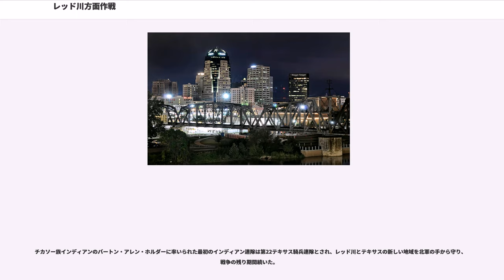レッド川方面作戦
レッド川方面作戦（レッドかわほうめんさくせん、英:Red River Campaign、あるいはレッド川遠征、英:Red River Expedition）は、南北戦争中の1864年3月10日から5月22日にルイジアナ州のレッド川沿いで戦われた一連の戦闘である。この作戦は北軍の先手で始まり、北軍はナサニエル・バンクス少将の30,000名の部隊、南軍はリチャード・テイラーの6,000名から12,000名の部隊の間で争われた。

この作戦は元々北軍の総司令官ヘンリー・ハレックの発案であり、これを引き継いだユリシーズ・グラント中将がバンクスのメキシコ湾岸軍30,000名を使いアラバマ州モービルを占領することで、南軍の主力を包囲してしまおうという作戦に転用した。結果は北軍の惨憺たる失敗に終わり、お粗末な計画と管理の誤りによって特徴づけられ、一つの目的も十分に達成されなかった。テイラーは小さな軍隊でレッド川を守り、この戦争の中でも南軍の最も輝かしい成功の一つと考えられている。しかし、マンスフィールドの戦いでの南軍勝利の後、テイラーの直接の上官、エドマンド・カービー・スミス将軍の決断によって、テイラー軍で退却するバンクス軍を追撃する代わりにその半分を北のアーカンソー州に送ることになり、テイラーとスミスの間の反目を生み出すことになった。

北軍はこの方面作戦の開始時に3つの目的を持っていた。

ワシントンにおける戦略家達は東部テキサス州を占領しレッド川北部を支配すれば、テキサス州をアメリカ連合国の他の部分から切り離してしまえると考えた。テキサスは南軍が大いに必要とする銃、食糧その他の物資の供給元だった。

また、フランスのナポレオン3世がメキシコに送った25,000名のフランス軍がマクシミリアン皇帝の指揮下でテキサスの南軍と合流する可能性があり、南軍のミシシッピ圏方面軍に援軍を送るにはレッド川がその入り口に使われる怖れがあった。フランス軍に関しては後に事実無根であることが分かったが、ヘンリー・ハレックやエイブラハム・リンカーン大統領がこの作戦を立てるときに考慮された要素と考えられてきた。

ハレックの作戦は1864年1月に完成し、バンクスがニューオーリンズから20,000名の部隊を率いてバイユー・テッシュ地域（ルイジアナでバイユーという言葉は緩り流れる川や水流を言う）を通ってアレクサンドリアに向かい、そこでミシシッピ州ビックスバーグにいるウィリアム・シャーマンの軍隊からA・J・スミス准将指揮下の15,000名と合流することとされた。スミスの部隊をバンクスが使えるのは4月末までであり、その後は東部に派遣され他の軍事行動に使われるものとされていた。バンクスはこの合成部隊35,000名を指揮し、シュリーブポートへ向けてレッド川を遡る時にはアメリカ海軍のデイビッド・ポーター海軍准将の砲艦艦隊に支援されることになっていた。同時にアーカンソー州からはフレデリック・スティール少将の指揮する7,000名の部隊が南に向かってシュリーブポート攻撃時にバンクス軍と落ち合い、その占領後は町の守備隊となることになっていた。

この作戦は、バンクスの発案でハレックの戦略におけるシャーマンやポーターの役割を伝えるために幾らか遅れ、1864年3月初旬に行動を起こすことになった。バンクスはシャーマン、ハレックおよびポーターにデイビッド・ヒューストン少佐が作成した報告書を送り、大きな資源無しにはシュリーブポートや東テキサスの占領を維持していくことが不可能に近いことを明白に示していた。

バンクス軍の大半は大きな、訓練は行き届かない騎兵隊に伴われ、ミドル川の方向の北へ行軍することになっていた。バンクスは綿花の投機家達の同行を認め、ポーターは魅力的な海軍の戦利品である綿花を集めるためにバージを連れてきていた。

南軍の上層部は北軍の1864年春の作戦の主要標的がレッド川であるかモービルであるか、あるいはテキサス海岸であるかを決めかねていた。南軍のミシシッピ圏方面軍指揮官であるエドマンド・カービー・スミス将軍は、それでもシュリーブポート地域へ軍隊の多くを動かし始めた。

バンクスは全軍の指揮権を持っていたが、行軍操作はウィリアム・B・フランクリン少将に代行させた。フランクリン軍は約15,000名の歩兵、5,000名の騎兵そして恐らく40門の大砲があった。シャーマンはこのとき差し迫っているアトランタ方面作戦の準備中であり、西部軍から15,000名（3個師団...